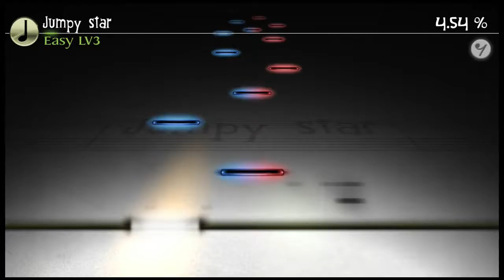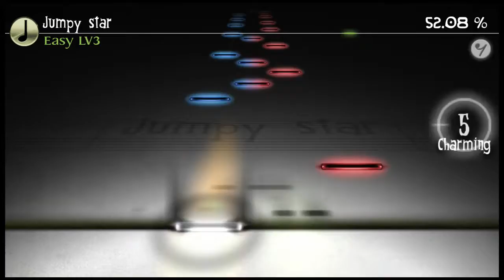Jumpy Star - Deemo